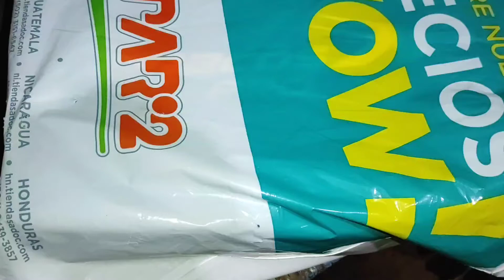niño de bajo recurso económico recibe un regaló